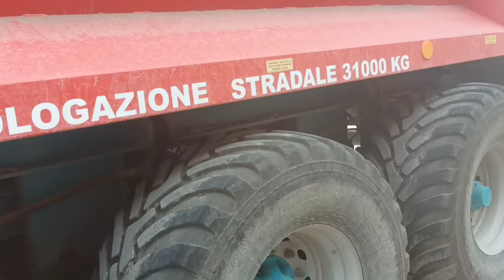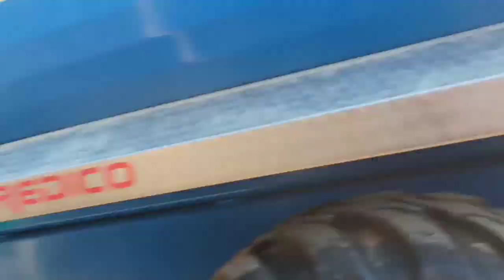ਮੱਕੀ ਦਾ ਅਚਾਰ ਪਾਉਣ ਦੀ ਤਿਆਰੀ ਕਰ ਦਿੱਤੀ। ਕਰ ਦਿੱਤੇ ਟਰੈਕਟਰ ਤਿਆਰ।